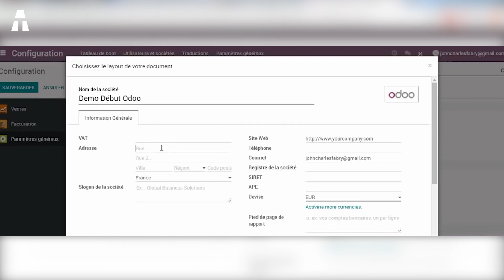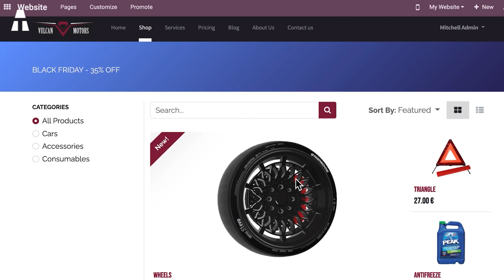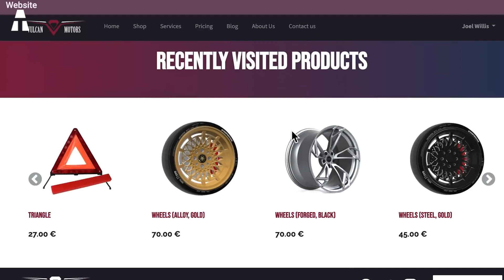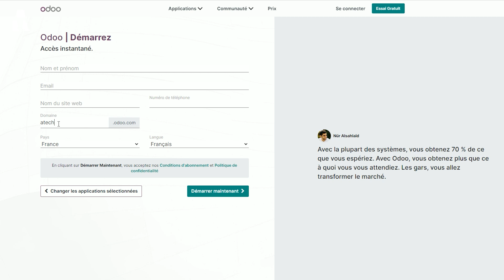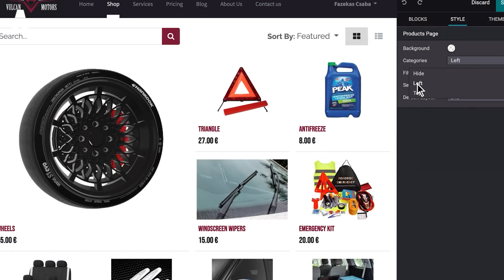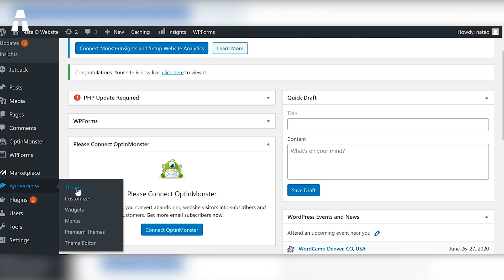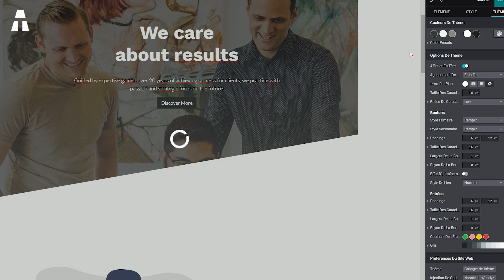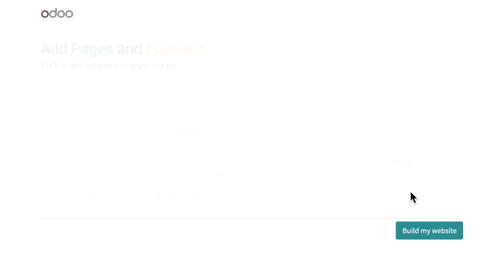Créer son Site Internet Gratuitement et Rapidement avec Odoo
Aujourd’hui, nous vous avons réservé une vidéo spéciale. En effet, nous allons vous parler d’Odoo. Pour ceux qui ne le connaissent pas encore, c’est un progiciel de gestion intégré, aussi appelé ERP. C’est d’ailleurs l’un des meilleurs ERPs sur le marché. La mission d’Odoo consiste à offrir des solutions professionnelles de gestions performantes et simples d’utilisation. Mais le logiciel a été conçu pour aller au-delà de ce qu’un ERP est capable de réaliser. Odoo répond parfaitement aux besoins les plus avancés de ses utilisateurs. Il s’intègre facilement et s’adapte à toutes les tailles des entreprises. Ce qui suscite d’ailleurs un des intérêts principaux des entrepreneurs voulant se procurer ce type de logiciel.